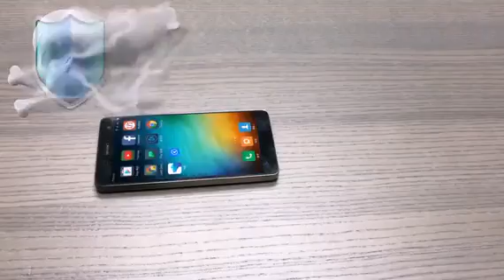March 6, 2017